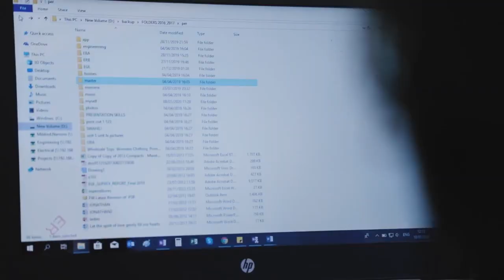Meet EIT's 2020 Student Ambassador - Mildred Nanono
Meet EIT's 2020 Student Ambassador, Mildred Nanono. Mildred studied EIT's Master of Engineering (Industrial Automation) through our unique online delivery mode.

The Engineering Institute of Technology (EIT) delivers industry-driven programs to ensure our students have the skills required in the real industrial world. Our four Bachelor of Science degrees are available on campus in Perth, Western Australia and online. Our Master of Engineering (Industrial Automation) is available on campus in Perth, Western Australia and Melbourne, Victoria, as well as online.

Facebook: Engineering Institute of Technology